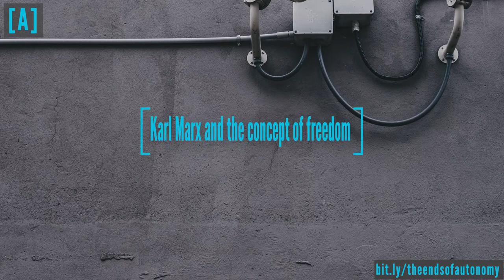Nick Hewlett, 'Karl Marx and the concept of freedom'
With regard to the notion of freedom, Marx is best known for explaining how capitalism and bourgeois rule prevent individuals and groups from seeking and achieving freedom. Moreover, bourgeois notions of ‘free competition’ in the market, bourgeois democracy, and the modern proletarian entering ‘freely’ into a contract with their employer all help prevent people achieving their full potential. This approach, associated in particular with Marx’s later writings, arguably has similarities with the liberal view that freedom is the absence of interference with what people wish to do; it is freedom from oppression and exploitation, which are particularly acute under capitalism. This can be described as negative freedom.

However, Marx (sometimes with Engels) also has a more positive concept of freedom, where freedom is about fulfillment of human potential. This happens via communism, which brings ‘the true appropriation of the human essence through and for man…[and it is] the true resolution of the conflict between existence and being…between freedom and necessity, between individual and species’ (Economic and Philosophical Manuscripts [1844], Penguin, 1975, p.348). In The German Ideology [1846], Marx (with Engels) similarly describes freedom as the self-determination of human beings, which will be a collective
enterprise, for only ‘within the community has each individual the means of cultivating his gifts in all directions’ (vol I, IV, p.6). Over a decade later, freedom is similarly the ‘absolute working-out of [the individual’s] creative potentials’ (Grundrisse [1857], Pelican, 1973, p.488).

This raises two questions. First, can the two approaches to freedom (negative and positive) be reconciled; are they compatible? Second, are we in any case able to explore properly Marx’s ‘positive’ approach to freedom, given that according to him it would only be realised under communism, the nature of which he discusses relatively little?